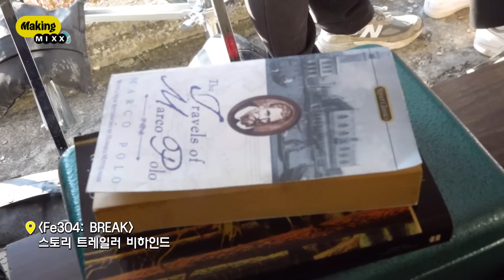NMIXX(엔믹스) ‘Fe3O4: BREAK’ TRAILER Behind | Making MIXX